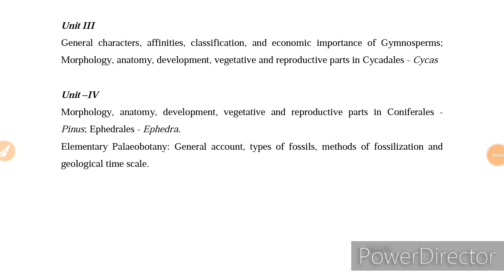Economic Importance of Gymnosperms ( In Hindi and English ) | For B.Sc. and M.Sc. | Lecture No- 05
ALL ABOUT BIOLOGY - Hello Everyone , this video is about the economic importance of gymnosperm in detail. the fields in which gymnosperms are basically used like use of its wood in furniture, use of resins in varnishes, use of seeds as food, use of gymnosperms in medicine,  in decoration and many more important info is mentioned in the video.